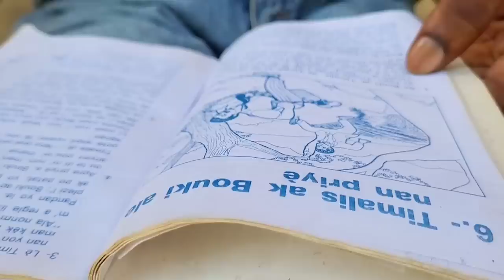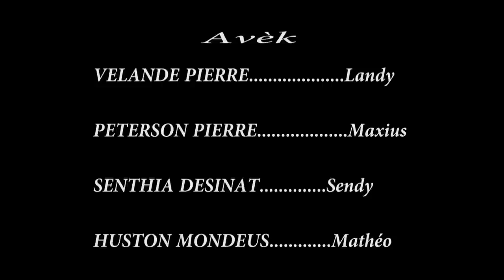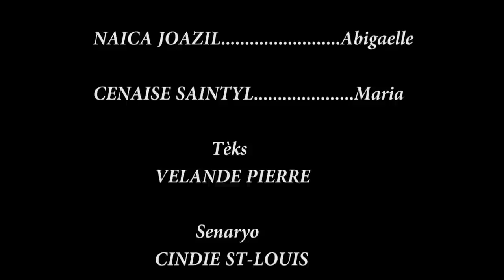lajan chango epizòd #101../ landy, maxius, sendy, maria, magarèt, matheo, jay-b, abi (haitian movie)